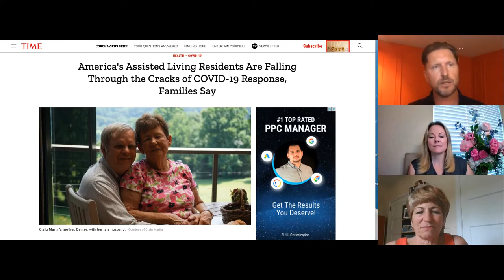Evolving the Perception of Senior Living | THE COMMUNITY by SLIF